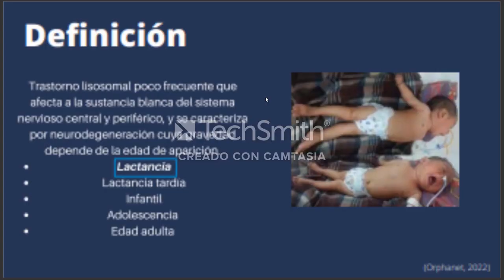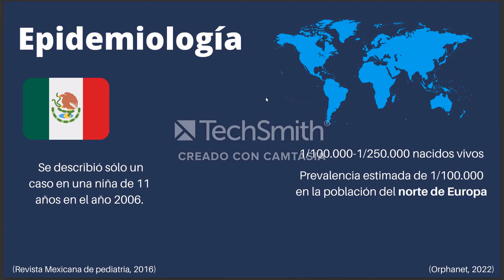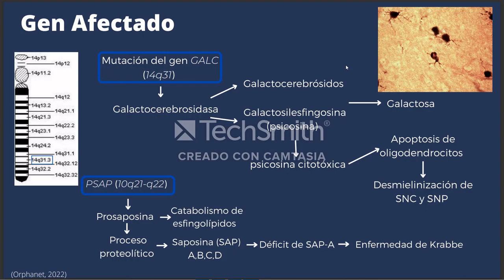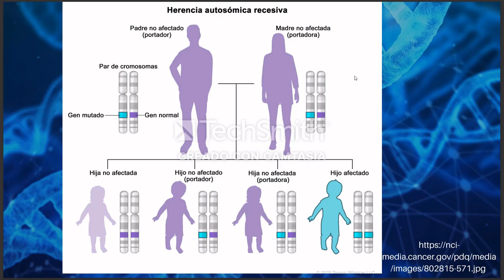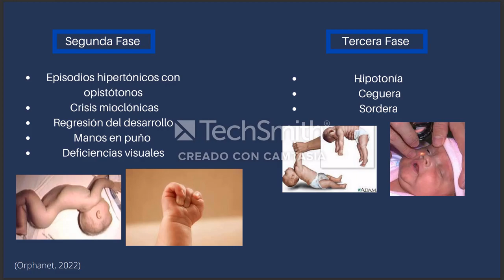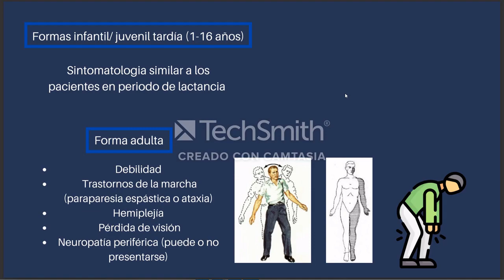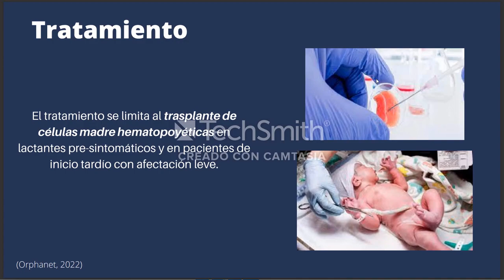Enfermedad de Krabbe